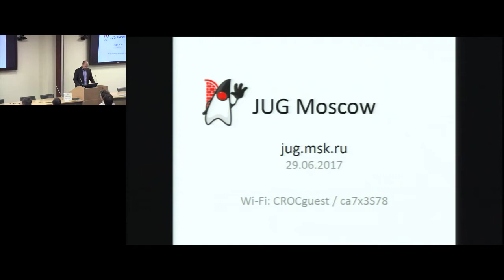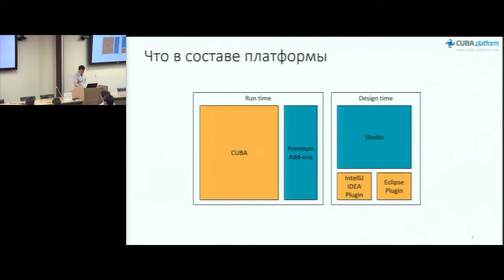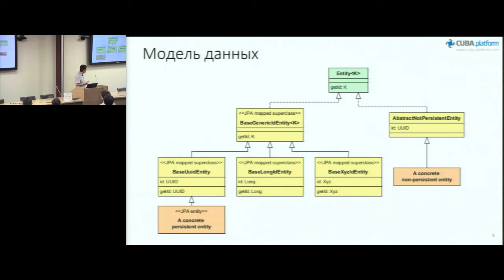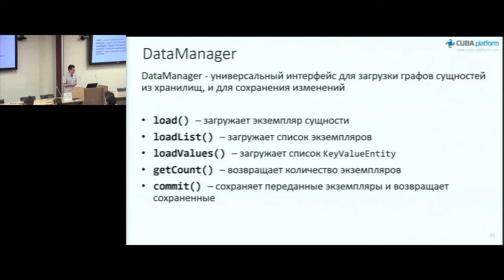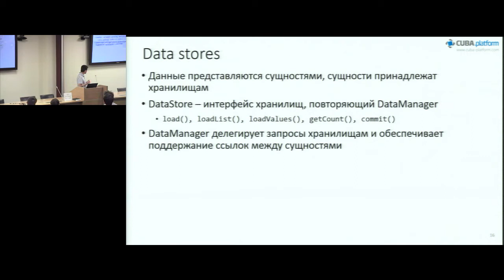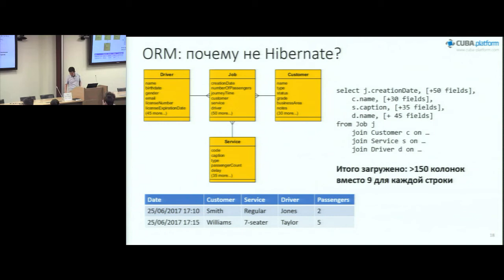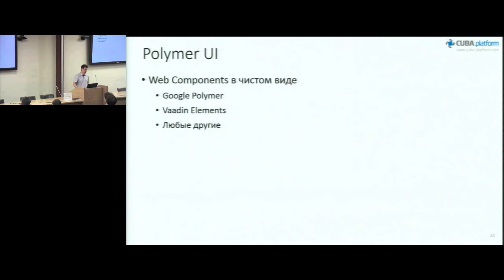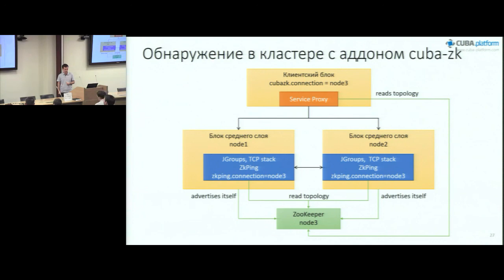jug.msk.ru - 29/06/2017 - Part 1